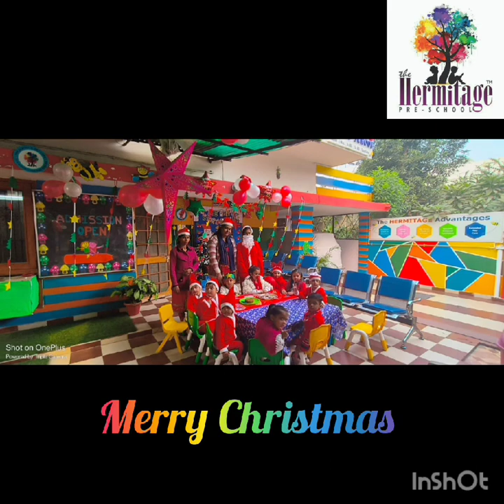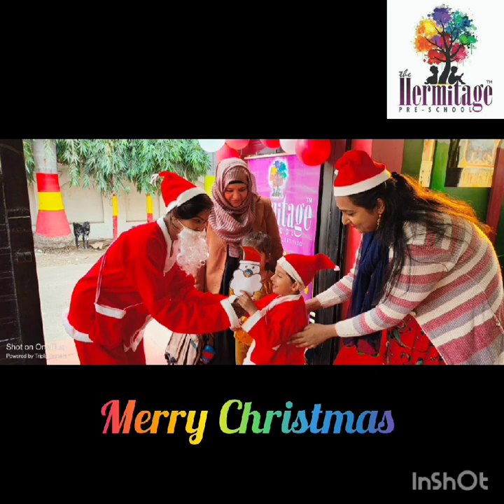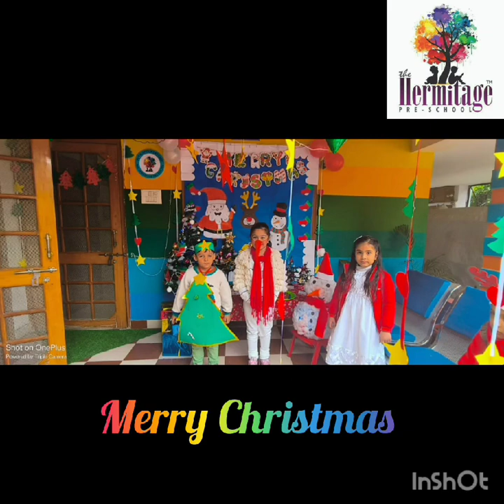christmascelebration bestpreschool thehermitage jankipuram gomtinagar hermitage bestdaycare